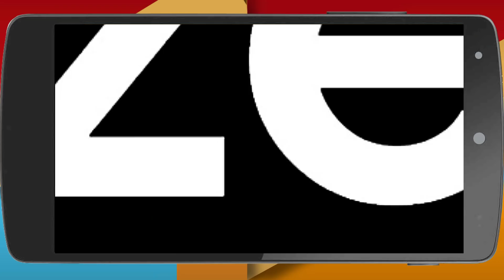Paramavatar Shri Krishna | कान्हा ने साबित किया की सत्य का कोई अहित नहीं कर सकता | Webisode 87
Paramavatar Shri Krishna is a Hindi mythological drama television series starring Nirnay Samadhiya, Vishal Karwal and Gulki Joshi. From being a mischievous child who stole Makhan, to being the protector of the world, Shri